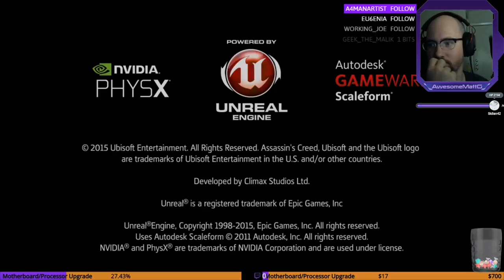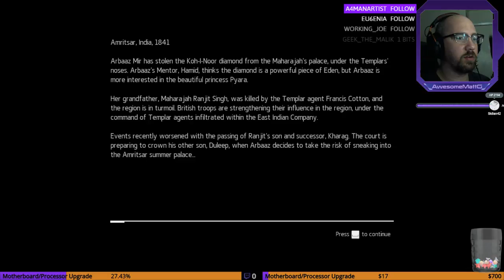Let's Play: Assassin's Creed Chronicles: India (001)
First (001) episode in my blind "Let's Play Assassin's Creed Chronicles: India" video series. This video covers me footage of my live streaming 'Let's Play' for this game from a few days ago.